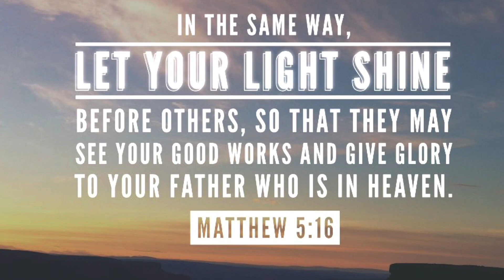Etena Fou Christmas Outreach 2022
Our regular Christmas Church service was canceled for this year, instead we chose to be of service to our community in providing hot meals for the less fortunate. Representatives from our church came together Sunday morning to prepare a meal, and went out together to serve. The little things we take for granted or complain about are sometimes things people who are less fortunate than we are only hope to have. It may not have been much to some, but to the ones we served it meant everything to enjoy a hot meal for Christmas. We are so blessed to have experienced this and look forward to many more opportunities for outreach to help spread God’s love to the world. ALL GOD NEVER US!

Thank you for joining us, to watch us live tune into our facebook and Youtube
@EtenaFouChurch! We hope to see you there! Have a blessed day!

920 South Decatur Las Vegas, NV